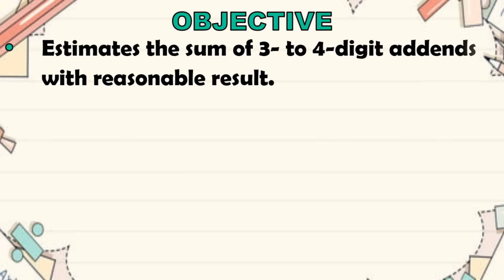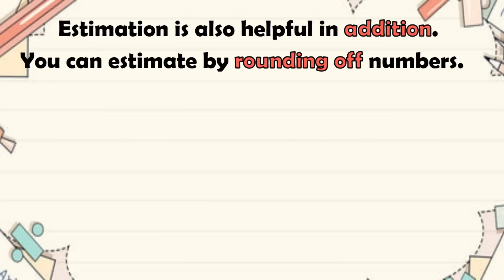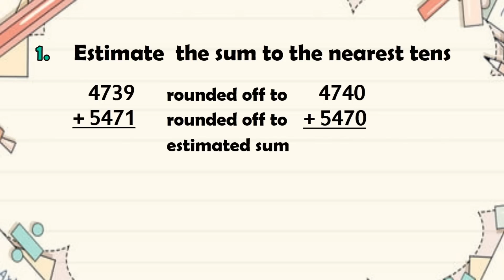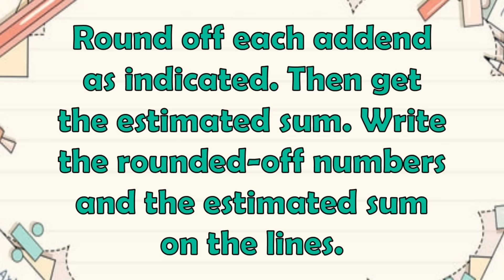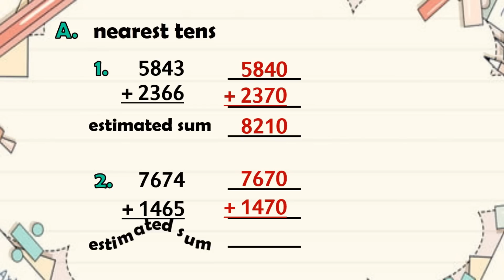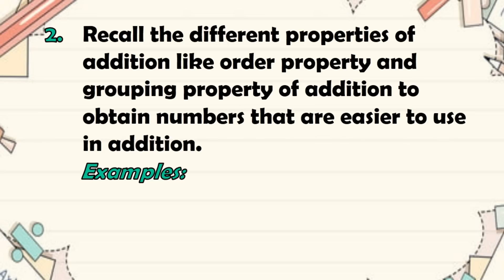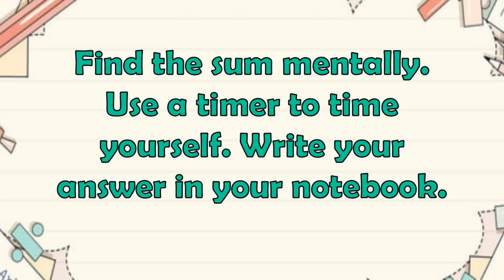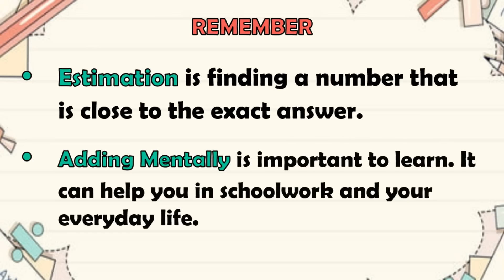MATH 3 || QUARTER 1 WEEK 5 | MELC-BASED | ESTIMATING THE SUMS AND ADDING MENTALLY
MATH 3 || QUARTER 1 WEEK 5 | MELC-BASED | ESTIMATING THE SUMS OF 3- TO 4-DIGIT ADDENDS WITH REASONABLE RESULT.
ADDING MENTALLY THE FOLLOWING NUMBERS USING APPROPRIATE STRATEGIES.
a. 2-DIGIT AND 1-DIGIT NUMBERS WITHOUT OR WITH REGROUPING.
b. 2- TO 3-DIGIT NUMBERS WITH MULTIPLES OF HUNDREDS